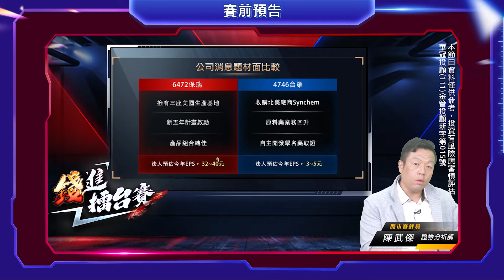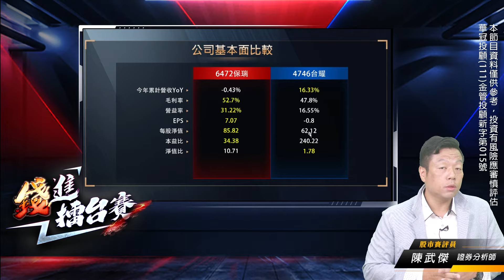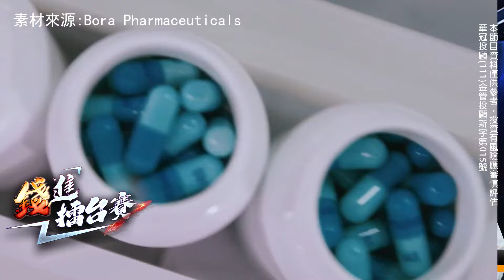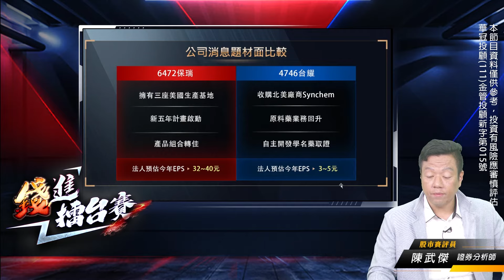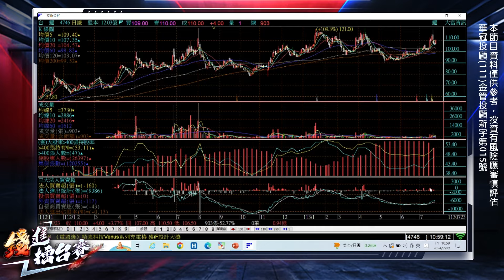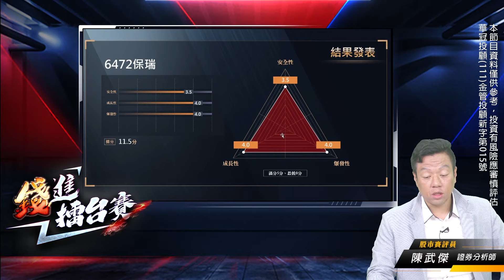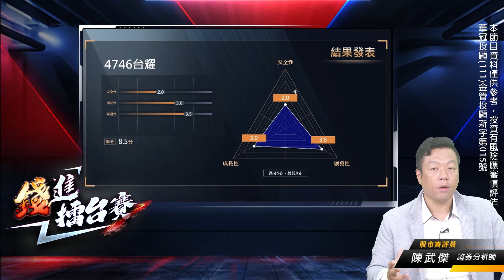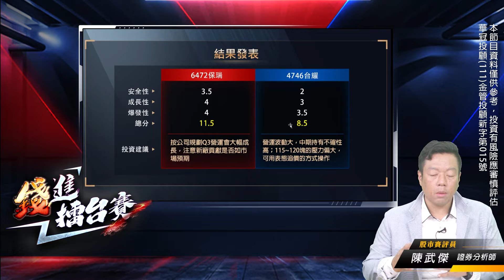生技展搭上川普勝選 有利CDMO下半年展望？熱門生技股大對決！| 錢進擂台賽 EP21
👇 👇 👇跟著股市賽評掌握市場趨勢!!
小武哥 LINE@生活圈 ID: @follow5j178

你們覺得#6472保瑞、4746台耀，買誰比較好? 🤔
歡迎留言你的看法!!

🎤分析師

節目導讀：
00:00 精彩預告
00:16 賽前引言：產業面
02:01 Round1 : 基本面
03:12 Round2 : 題材面
08:31 Round3 : 技術面
10:34 成果發表

⏰每週二 晚上七點線上首播
100台北市中正區忠孝東路二段100號6樓之2